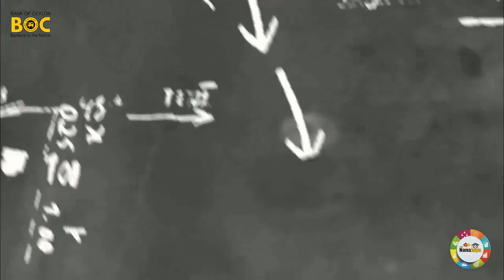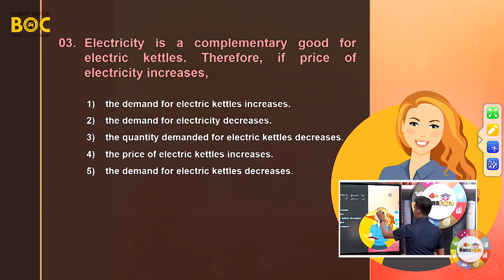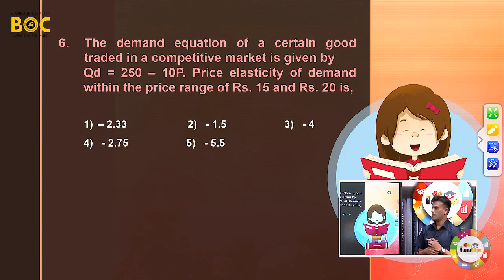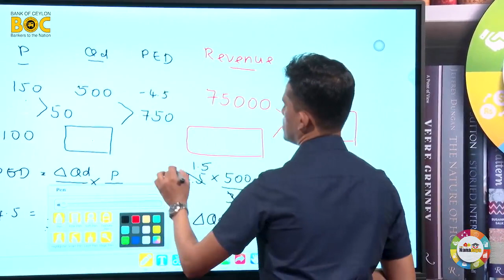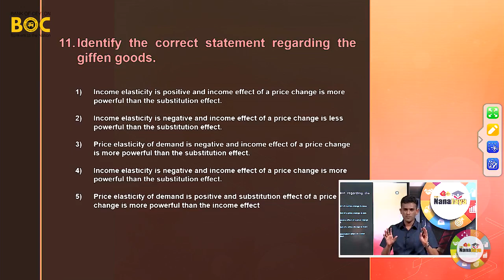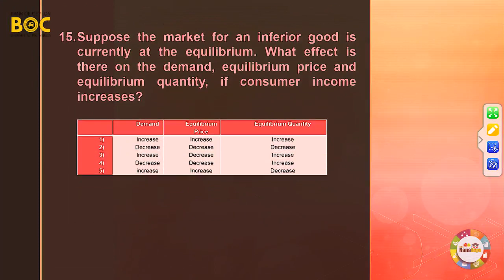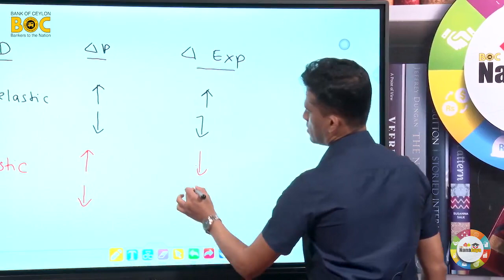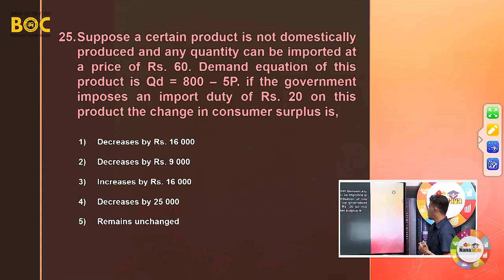NanaJaya Advanced Level Educational Seminar Series - Economics 01 (English Medium)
BOC NanaJaya Advanced Level Educational Seminar Series conducted by Mr.Pushpakumara Herath, with the focus on covering topics related to Economics.